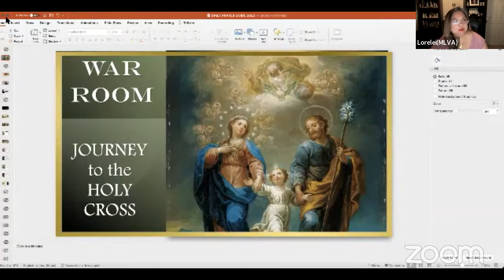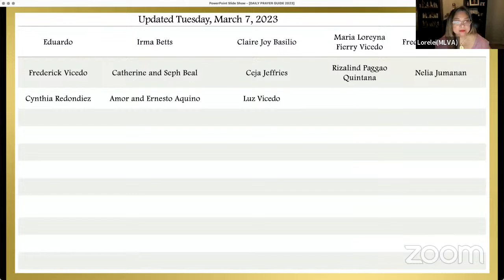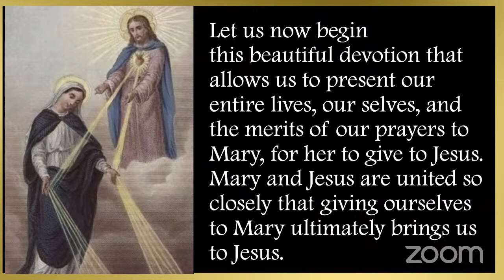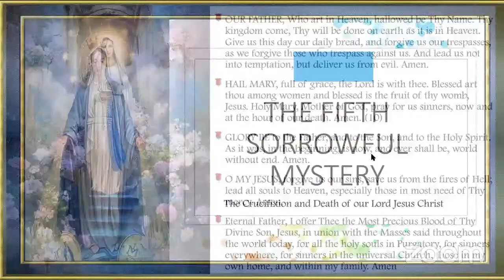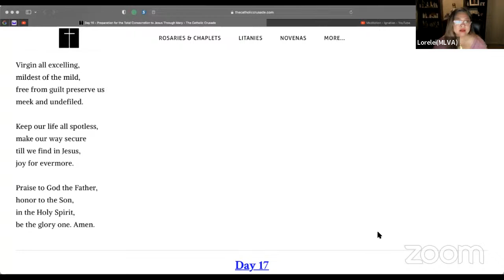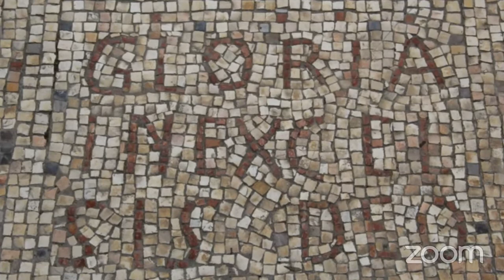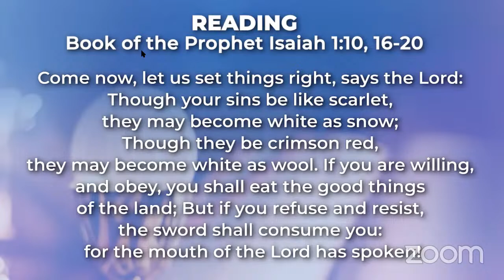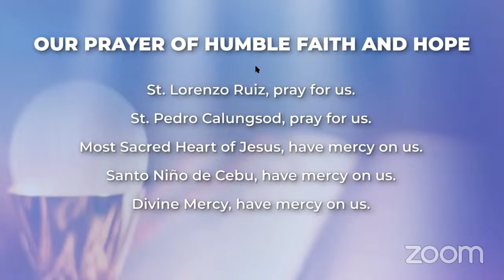CONSECRATION TO JESUS THROUGH MARY DAY 16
EXPERIENCING THE LIVING GOD IN THE JOURNEY TO HOLINESS  YR. 2023

Purpose: To Obtain Knowledge Of Yourself

Readings - True Devotion To the Blessed Virgin Mary, # 228​

Preparatory Exercises
During the first week, they should employ all their prayers and pious actions in asking for knowledge of themselves, and for contrition of their sins; and they should do this in a spirit of humility. For that end they can, if they choose, meditate on what I have said before about our inward corruption.

They can look upon themselves during the six days of this week as snails, crawling things, toads, swine, serpents, and unclean animals; or they can reflect on those three considerations of St. Bernard, the vileness of our origin, the dishonors of our present state, and our ending as the food of worms.
They should pray to our Lord and the Holy Ghost to enlighten them; and for that end, they might use the ejaculations, Dominie ut videam, ("Lord, that I may see"), or Noverim me ("Lord, let me know myself"), or Veni Sancte Spiritus ("Come, Holy Spirit") together with the Litany of the Holy Spirit. They will turn to our Blessed Lady and beg her to obtain for them that great grace that is the foundation of all others, the grace of self-knowledge. For this intention, they will say each day the Ave Maris Stella and the Litany of the Blessed Virgin.

Imitation of Christ: Book 2, Chapter 5
Of self-consideration
We must not rely too much upon ourselves, for grace and understanding are often lacking in us. We have but little inborn light, and this we quickly lose through negligence. Often we are not aware that we are so blind in heart. Meanwhile, we do wrong, and then do worse in excusing it. At times we are moved by passion, and we think it is zeal. We take others to task for small mistakes and overlook greater ones in ourselves. We are quick enough to feel and brood over the things we suffer from others, but we think nothing of how much others suffer from us. If a man would weigh his own deeds fully and rightly, he would find little cause to pass severe judgment on others.

I do not ONLY DESIRE holiness I WANTED TO FULFILL THIS CALL. I wanted to become extraordinary in all the ordinary things in my life to honor God.

It is not only a desire but a firm goal to attain heaven. Through His Divine Grace, it is possible and I am excited to witness the revelation of Jesus each time. That experience starts with prayer. Come and join us.
 (MLVA)

ALL MUSIC/VIDEOS/SONGS ARE CREDITED TO THEIR ORIGINAL COMPOSER, SINGER, ARRANGER, AND MUSIC COMPANY.  I HAVE NO INTENTION OF EARNING FUNDS THROUGH MY WORK.  THIS IS PURELY TO SERVE GOD AND HIS PEOPLE.